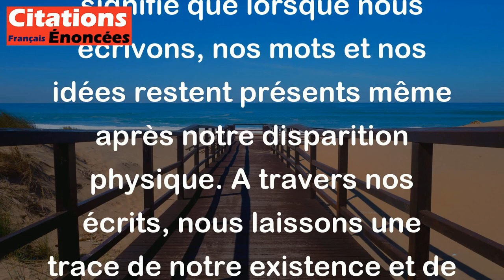Georges Perros - L'écriture a cette vertu de nous faire exister quand nous n'existons plus pour pers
Georges Perros, écrivain et poète français, a dit que "L'écriture a cette vertu de nous faire exister quand nous n'existons plus pour personne." Cette phrase signifie que lorsque nous écrivons, nos mots et nos idées restent présents même après notre disparition physique. A travers nos écrits, nous laissons une trace de notre existence et de notre pensée, ce qui nous permet de continuer à exister d'une certaine manière, même lorsque nous ne sommes plus là pour être physiquement présents. En somme, l'écriture nous permet de laisser une empreinte durable dans le monde, nous offrant ainsi une forme d'immortalité.